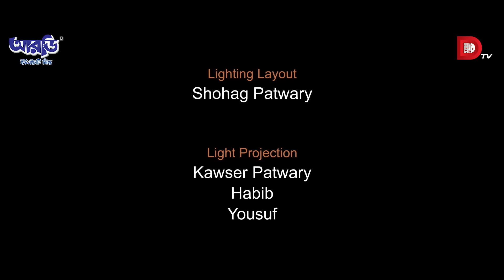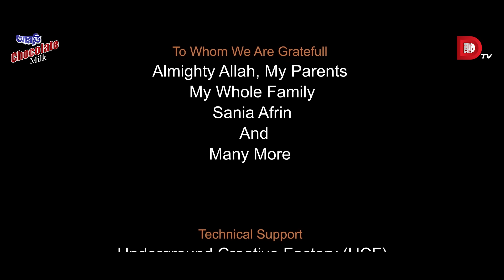বেত ম্যান | Bet Man | Musfiq R. Farhan | Mousumi Mou | Mabrur Rashid Bannah | Dhruba TV Drama 2022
Drama: Bet Man (বেত ম্যান)
Cast: Musfiq R. Farhan, Mousumi Mou, Shahidul Alam Sachchu, Rezoan, Rashed.
Cinematography: Zahid Hossain
Edit & Color: Shamim Rahman
Produced By: Dhruba Tv
Executive Producer: Zooel Morshed
Story, Screenplay, Dialogues & Direction: Mabrur Rashid Bannah